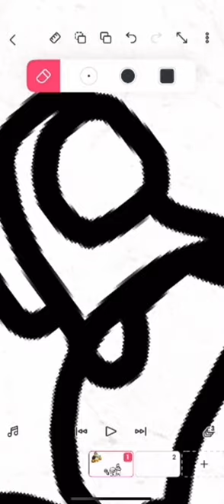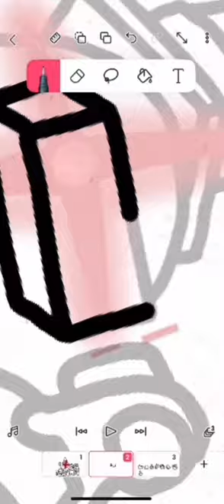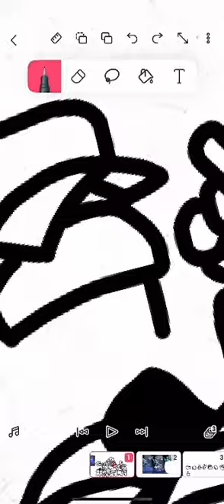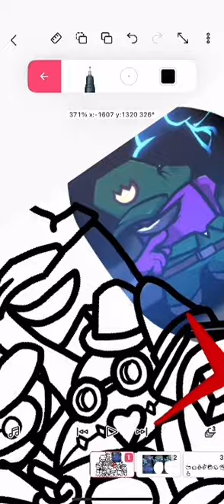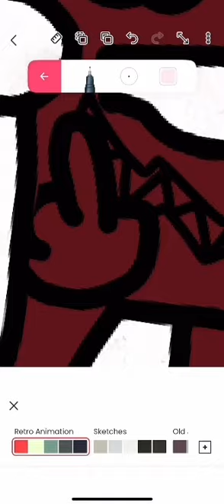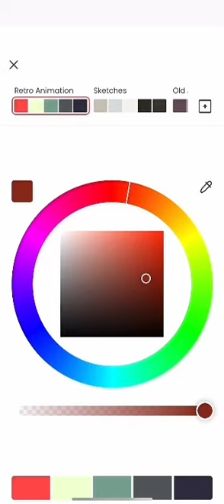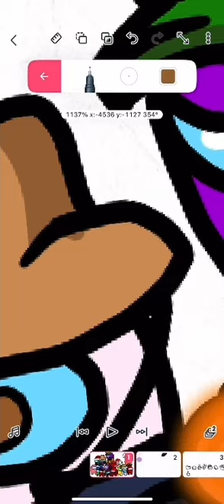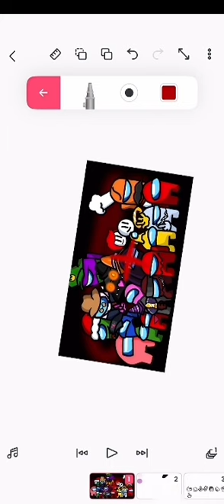Impostor V4 Speed Art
Everything I trace in this video Is stuff that I drew in the past